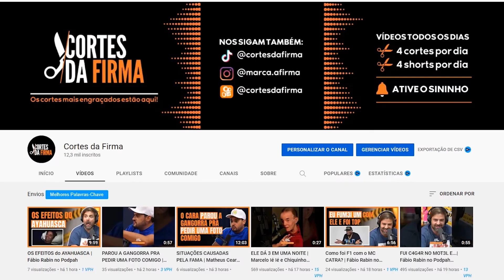TRETA no grupo do COMÉDIA AO VIVO? | Fábio Rabin no Podihhcast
Corte retirado do Podcast:
FÁBIO RABIN (COMEDIANTE) - PODIHHCAST #233

APRESENTADORES:
Dihh Lopes - @odihhlopes
Luciano Guima - @olucianoguima

Convidados:
Fábio Rabin - @fabiorabin